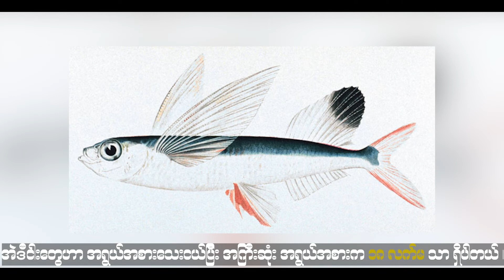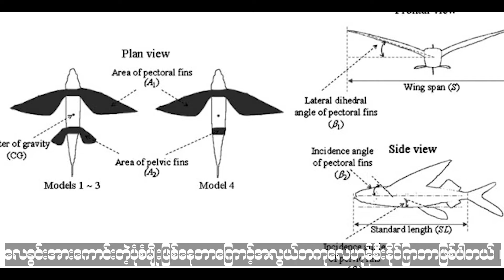flying fish | လေဟုန်စီးတဲ့ငါးပျံများ | သတ္တဝါ တိရစ္ဆာန် | HTZ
တစ်ချို့မျိုးစိတ်တွေဆိုရင် အတောင်ပုံသဏ္ဍာန်ရေယက် နှစ်ခုစီ ပါရှိပါတယ်။ ပိုပြီးထူးဆန်းတဲ့ မျိုးစိတ်တွေဆိုရင် ရေယက်ပုံစံ အတောင် လေးခုထိ ပါရှိပါတယ်။
ငါးပျံတွေဟာ Flying fish လို့ အမည်ပေးထားပေမယ့်လည်း တကယ်တမ်းမှာတော့ လေထဲမှာ ပျံသန်းနိုင်စွမ်းမရှိပါဘူး။ ဒါပေမဲ့လည်း အဲ့ဒီငါးတွေဟာ ရေထဲကနေ လေထဲကို အရှိန်
နဲ့ ခုန်ထွက်ပြီး တောင်ပံနဲ့ တူတဲ့ သူတို့ရဲ့ရေယက်တွေကို ဘေးမှာ ဖြန့်ကာ လေဟုန်စီးနိုင်ကြတာ ဖြစ်ပါတယ်။

အဲ့ဒီငါးတွေဟာ ရေထဲမှာ အရှိန်ယူပြီး ရေပေါ်ကို ခုန်တက်ပြီးတဲ့အချိန်မှာတော့ တောင်ပံနဲ့ တူတဲ့ သူတို့ရဲ့ ရေယက်တွေကို ဖြန့်လိုက်ပါတယ်။ သူတို့ရဲ့ခန္ဓာကိုယ်ဟာ အရွယ်အစား
သေးငယ်ပြီး လေခွင်းအားကောင်းတဲ့ ပုံစံမျိုး ဖြစ်နေတာကြောင့် အလွယ်တကူပဲ လေဟုန်စီးနိုင်ကြတာဖြစ်ပါတယ်။ ရေမျက်နှာပြင်ပေါ်တက်ပြီး လေဟုန်စီးနေချိန်မှာ အဲ့ဒီငါး
မျိုးစိတ်တွေဟာ သူတို့ရဲ့ ကြီးမားတဲ့ ဆူးတောင်တွေကို ဖြန့်ပြီး လေထဲမှာ အမြန်နှုန်းပိုရအောင် စွမ်းဆောင်နိုင်စွမ်းရှိပါတယ်။

ABOUT US:
We create fact video about animals. You can watch a lot of knowledge videos about animals. We guarantee that you will be surprised and leave our channel with a smile on your face!